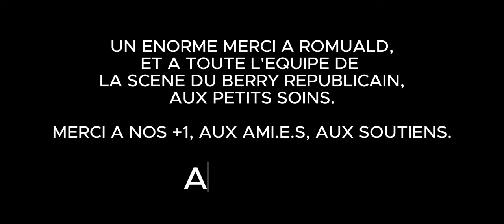When Unicorns Die - Great Hunger - Live au Printemps de Bourges - 26 avril 2024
Basse : Chris
Batterie : Olivier
Chant : Mylène
Guitares : Philippe, Thibaut

Son / technique : Scène du Berry Républicain, un merci spécial à Romuald et aux quatre petites mains aux petits soins, des coulisses à la sortie de scène.
A tout le staff, aux aidants de près ou de loin : MERCI.

Un grand merci à Aline et Cathy pour la prise de vue vidéo !
Sans oublier Loïc Barbado pour la couverture photo impeccables.
Merci également à Julien Badinot et Didier Bourry pour leurs photos inattendues et superbes.